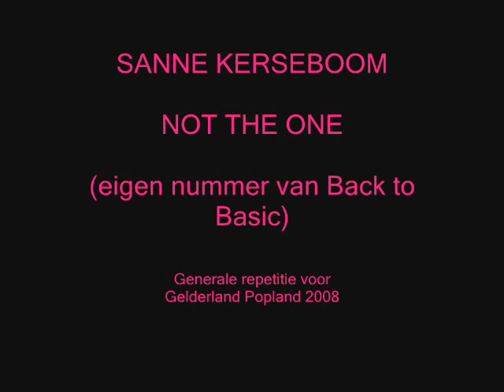Sanne Kerseboom - Not the one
(Back to basic - eigen nummer)